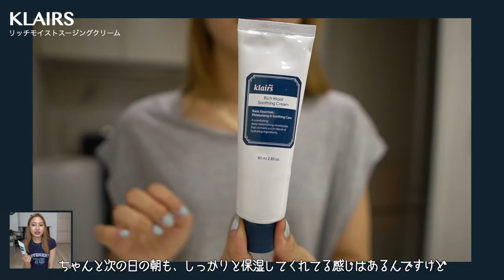【Qoo10メガ割】韓国コスメ購入品紹介！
WISH TREND

今回動画で紹介した商品はここから
お買い物できます😍👍
そして、、メガ割期間中のお買い物合計金額が…
まさかの100名様に全額キャッシュバックされるみたい🤩✨
全額って凄すぎる…🥲🥲
みんな上のリンクから要チェックだよ😎！！

＼ Qoo10ライブショッピング ／
そしてそして、メガ割期間中の2日・5日・8日には
Qoo10初の“ライブショッピング”もあるみたい📺⚡
当日、番組でしか見られない
お得な商品もあるらしいから是非見に行ってみて😘
どんな感じなんだろう、楽しみ🤣🎶

0:00 オープニング
1:17 No.1
3:04 No.2,No.3
5:16 エンディング